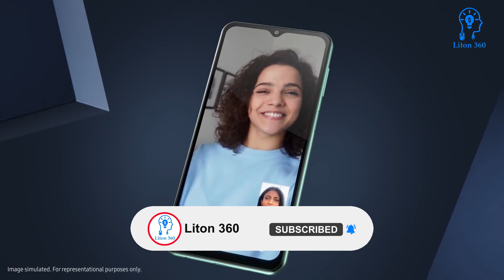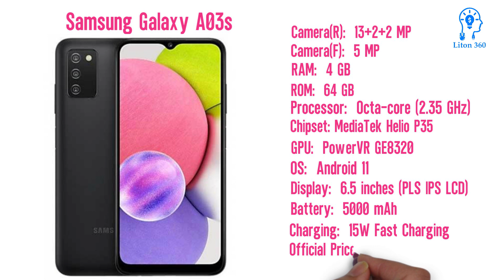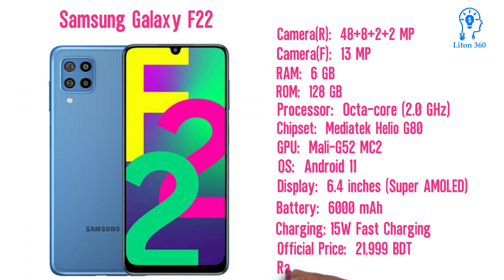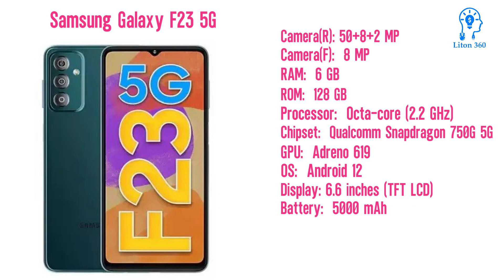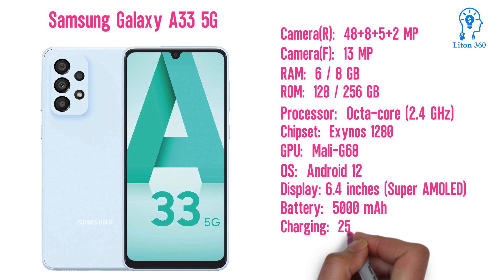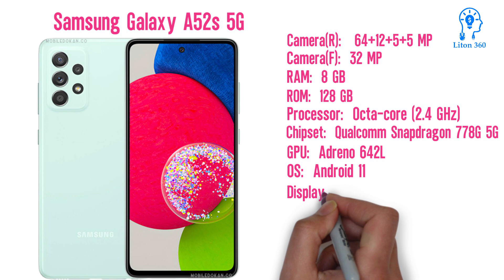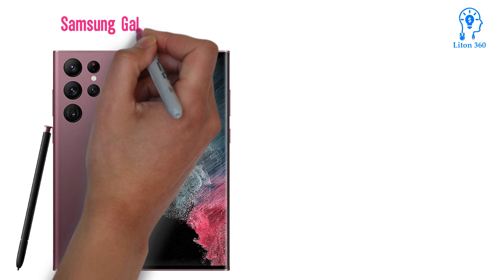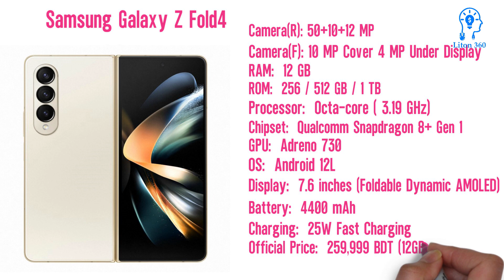Samsung All Phone Update Price in Bangladesh 2023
tag